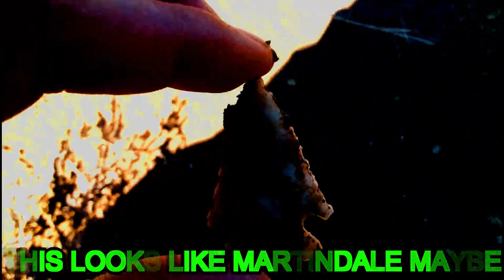9,000 - 7,000 B.P.T ransitional Paleo GOLONDRINA ARROWHEAD